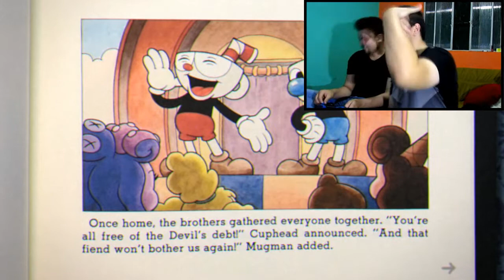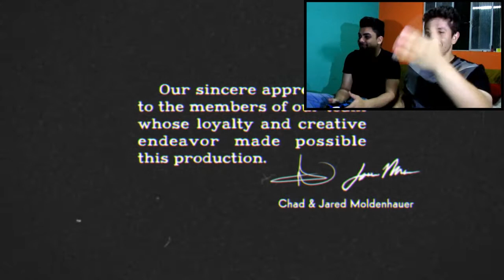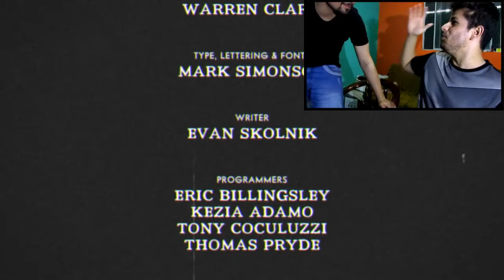CUPHEAD - CHEFE FINAL COM BUG INSANO | JOGANDO EM CO-OP NO EXPERT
➮Siga no Instragam➤brunocarlos1408